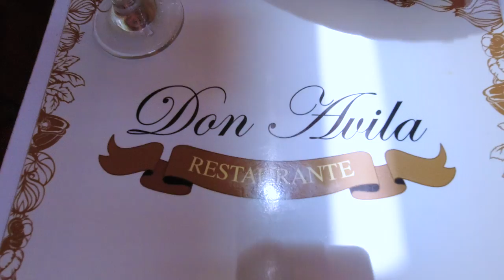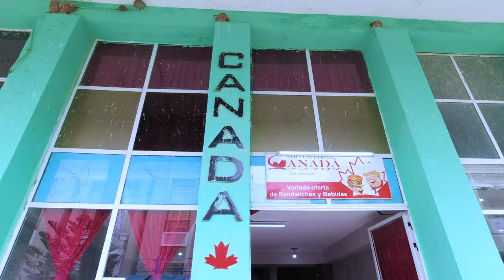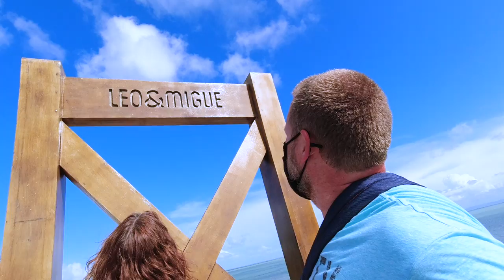CUBA Crocodile Farm, Morón & Ciego De Ávila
The "Espectacular" excursion from Hotel Mojito to a crocodile farm, Morón, Ciego De Ávila and Laguna de la Redonda.

This was an all day excursion from the magnificent Hotel Mojito in Cayo Coco, Cuba visiting the Criadero de Cocodrilos crocodile farm. From there we headed into Morón, visiting a souvenir stand, the Morón rooster and the Galeria Pauyet.

After another short bus ride we were in Ciego De Avila, the largest city and capitol in the Ciego de Ávila Province. We visited the Parque Jose Marti, Las Espadas cigar shop, had lunch at the Don Avila Restaurante, and finally spent some time strolling around the town centre.

From Ciego we headed back towards Cayo Coco, stopping at the Laguna de la Redonda for a speed boat adventure. On the way back to our hotel we made one final stop at the Parador La Silla for one of the best piña coladas we have ever had made directly in a pineapple.

The excursion ended with some special gifts.

If you enjoy my videos please let me know by giving it a like. It'll really help my channel out and help my videos spread to more people.

I'm a Canadian guy sharing my passion for exploration and new adventures. I hope by sharing these places I will inspire others to get out and explore.